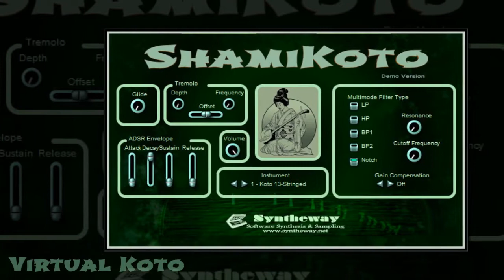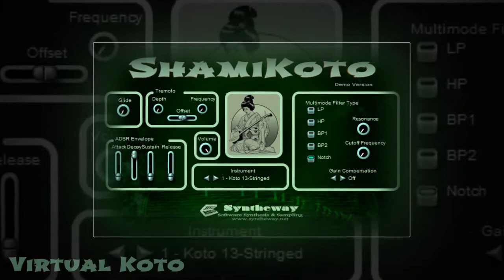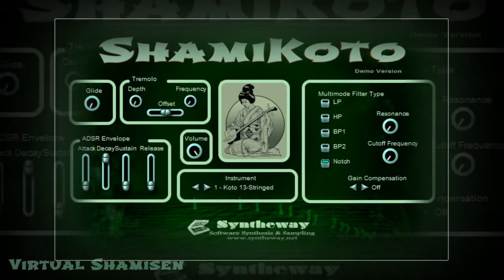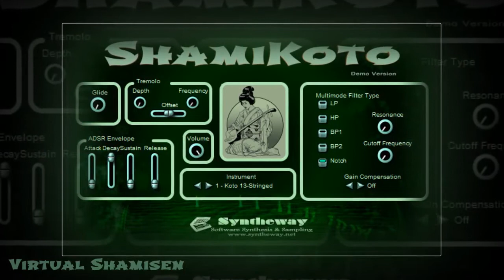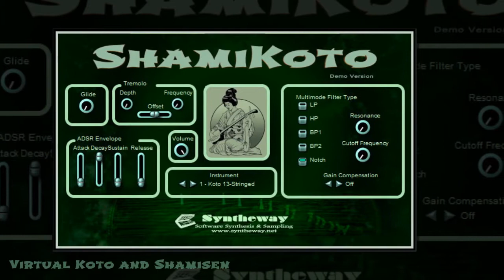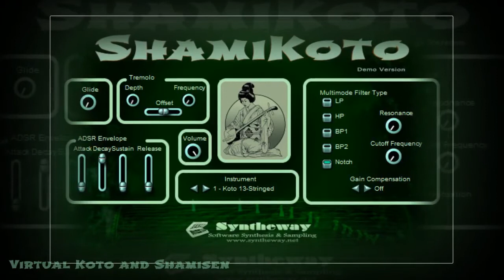ShamiKoto Virtual Japanese Koto and Shamisen VST VST3 Audio Unit EXS24 KONTAKT シャミコトバーチャル箏と三味線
featuring NEW SOUNDS! Revamped version by adding: Koto staccato, koto trill effect, koto glissando #5 ascending (straight), koto glissando #6 descending (straight), koto glissando #9 ascending-descending set, shamisen (Hajiki/left hand finger plucking), shamisen (Sukui/bachi upstroke), and shamisen (Tataki/bachi downstroke) instruments.  シャミコトバーチャル箏と三味線
Tracklist (Excerpts from Songs) Megamix (Medley remix) featuring some sounds of Virtual Shakuhachi from DAL Flute:

A) VIRTUAL KOTO (Starting at 0:00)

01.- Chidori no Kyoku (Yoshizawa Kengyoo) Koto
02.- Haru no Umi Pt. I (Michio Miyagi) Koto, Shakuhachi, Siku
03.- Haru no Umi Pt. II Tegoto (Michio Miyagi) Koto, Shakuhachi, Siku
04.- Banza-Bushi (Traditional Japanese Folk) Koto
05.- Golden Eagle (Japanese Style) Koto, Shakuhachi, Siku, Pakhavaj, Timpani, Picked Bass
06.- Light Snow (Japanese Style) Koto, Shakuhachi, Pan Flute, Strings, Tambourine, Triangle, Picked Bass
07.- Sakura Sakura (Cherry Blossoms, Cherry Blossoms, Trad Japanese Folk) Koto, Shakuhachi

B) VIRTUAL SHAMISEN (Starting at 3:26)

08.- Ume wa Saitaka (Traditional Japanese Folk) Shamisen
09.- Echigo-Jishi 'Lion of Echigo' (Japanese Popular Music) Shamisen
10.- Illusive Shamisen (Star Ocean, The Second Story by Sakuraba Motoi) Shamisen
11.- Holikoshi-Oiwake (Japanese Folk Style) Shamisen, Shakuhachi, Pan Flute, Sleigh Bells
12.- Yanreso Hoi (Traditional Japanese Folk) Shamisen
13.- Noue Bushi (Traditional Japanese Folk) Shamisen
14.- The Garden of the Imperial Palace, Gosho No Oniwa (Japanese Popular Music) Shamisen
15.- Doujan (Traditional Japanese Folk) Shamisen
16.- Kokiriko-Bushi (Trad. Folk, Toyama Prefecture) Shamisen, Shakuhachi, Quena, Bass, Tabla, T.Bells
17.- Uzume (Japanese Folk Style) Shamisen, Shakuhachi, Timpani, Khanjira

C) VIRTUAL KOTO AND SHAMISEN (Starting at 7:05)

18.- Arabian Town, Hang 'Em High (Crash Bandicoot 3, Warped, Josh Mancell) Koto, Shamisen, Shakuhachi
19.- Festa In Autumn (Folk Okinawa) Koto, Shamisen, Shakuhachi, Pan Flute, Khanjira, Pakhavaj, Bass
20.- Oriental Sentinels -Waterfall Ruins (Mega Man ZX Advent, Ippo Yamada) Shamisen, Koto, Shakuhachi
21.- Pokemon Red Blue and Yellow (Junichi Masuda) Shakuhachi , Shamisen and Koto
22.- Power Spot (Shamisen-Style) Shamisen, Koto, Shakuhachi, Bass, Timpani, Tabla, Triangle

D) KOTO GLISSANDO (Starting at 11:26)
23.- Mix of ascending and descending gliss (Straight and wavy)

ShamiKoto is a virtual Koto (13-stringed) and Shamisen (three-stringed lute) designed to emulate those traditional Japanese stringed instruments. Includes pre-recorded koto glissandos as well as a few shamisen technique emulations with plectrum (bachi) or finger, like hajiki (left hand finger plucked-string), sukui (bachi upstroke), and tataki (bachi swift downward stroke). Available as plugin in VST 32 bit and 64 bit and VST3 64 bit versions for Windows as well as in Audio Unit, VST and VST3 for macOS. Also available in EXS24 and KONTAKT Sample Libraries

Features

01 • Koto 13-Stringed 0:00
02 • Koto Staccato 1:22
03 • Koto Trill Effect 2:12
04 • Koto Glissando 1 Ascending (Straight) 2:24
05 • Koto Glissando 2 Descending (Straight) 2:26
06 • Koto Glissando 3 Ascending (Straight) 2:31
07 • Koto Glissando 4 Descending (Straight) 2:33
08 • Koto Glissando 5 Ascending (Straight) 2:37
09 • Koto Glissando 6 Descending (Straight) 2:39
10 • Koto Glissando 7 Ascending (Wavy) 2:44
11 • Koto Glissando 8 Descending (Wavy) 2:47
12 • Koto Glissando 9 Ascending-Descending Set (Straight) 2:53
13 • Shamisen 3-Stringed Lute 3:02
14 • Shamisen (Hajiki/Left Hand Finger Plucking) 4:22
15 • Shamisen (Sukui/Bachi Upstroke) 4:51
16 • Shamisen (Tataki/Bachi Downstroke) 5:20

The koto (Japanese: 箏) is a traditional Japanese stringed musical instrument derived from the Chinese zheng, and similar to the Mongolian yatga, the Korean gayageum, and the Vietnamese đàn tranh. The koto is the national instrument of Japan.

The shamisen or samisen (三味線), also sangen (三絃) — both words mean "three strings" — is a three-stringed traditional Japanese musical instrument derived from the Chinese instrument sanxian.
It is played with a plectrum called a bachi.